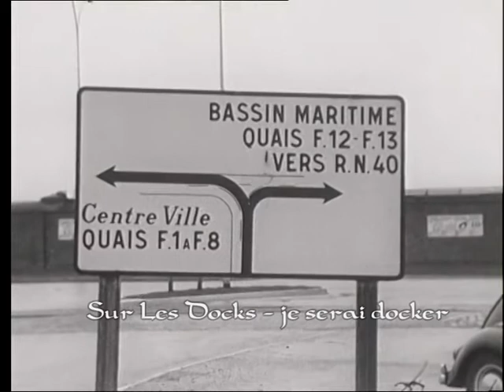Sur Les Docks - je serai docker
avec quelques images du port et des dockers dunkerquois